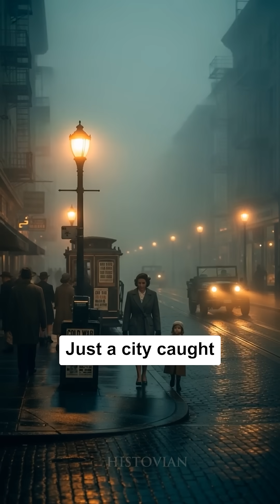Operation Seaspray: The Secret Cold War Experiment Over San Francisco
In 1950, San Francisco became the unwitting stage for one of the Cold War’s most disturbing experiments. Under Operation Seaspray, the U.S. Navy released bacteria into the city’s fog to test how biological weapons might spread. Civilians were never told. The results? A chilling reminder that fear and science often blurred ethical lines in the name of national defense.
Join Histovian as we uncover the hidden files, the human cost, and the dark legacy behind this top-secret biological test that turned an entire city into a lab.
📜 Topics Covered:
The origins of Operation Seaspray
Cold War bio-warfare experiments
Government secrecy and ethical violations
The aftermath and cover-up
How this experiment changed U.S. policy on human testing